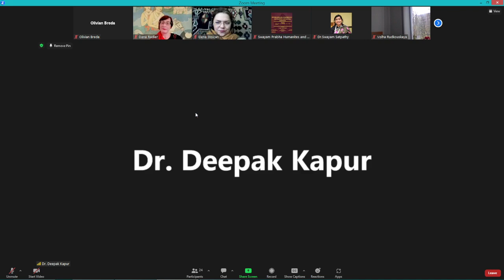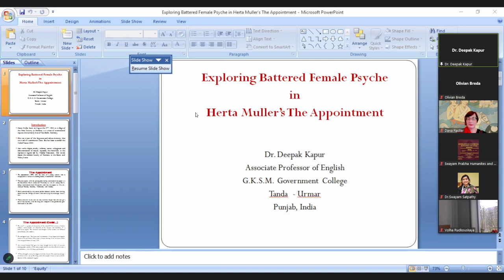(11) Dr. Deepak Kapur - Exploring Battered Female Psyche in Herta Muller's "The Appointment"